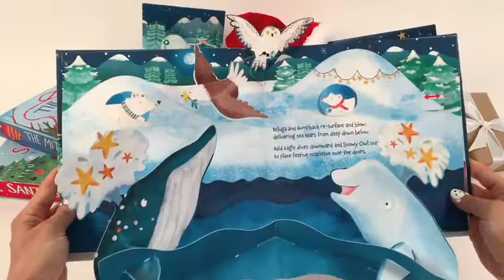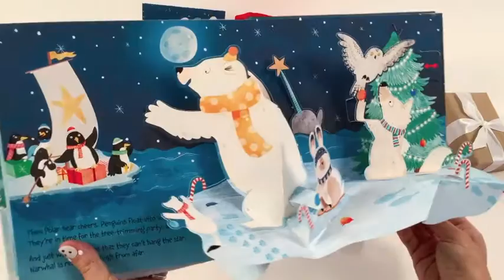ARCTIC CHRISTMAS: A Very Cool Pop- Up Book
Arctic animal friends are joined by some special visitors from the South Pole for a very cool Christmas celebration.  Seven spreads featuring charming illustrations, pop-ups and interactive elements by the award-winning creative team make this a book to be enjoyed by all ages—again and again!